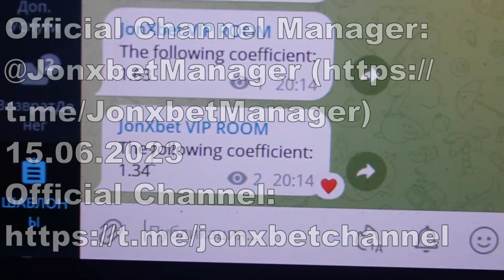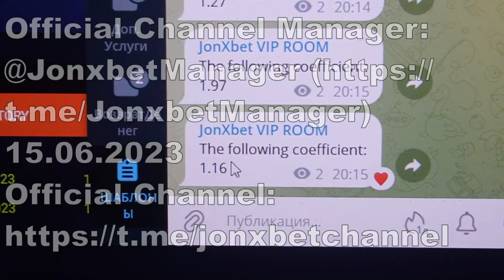Script-helper for Aviator Predictor on portal 1xBet made me happy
Hey gentlemens you are all on my channel. Exactly can not be. Programs Aviator Predictor gives a profit in 100 out of 100 cases. Our collective day after day improving and updating this bot-assistant. The trick operates on Laptop and Mobile Phone and is continually updated. The trick provides an opportunity to me to rightly play readily and I can not worry that I will lose the bet. I earned it 900$ in 5 min. 1xBet begs me playing no more. I am finishing guys See you at in 1xbet.

our telegram account url